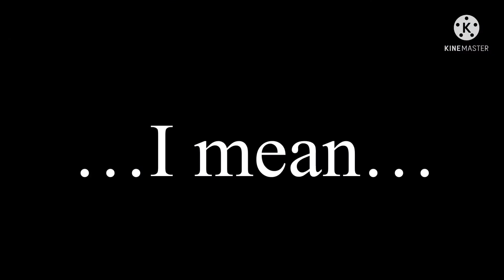||Toast and friends as TikTik audios||